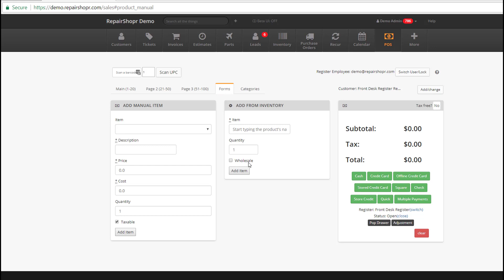Feature Friday - Selling Items Wholesale within the POS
In this video, Bobby walks you through how to sell an item at its wholesale cost within RepairShopr's POS.